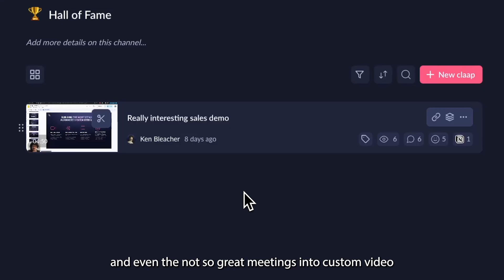Do Your Sales Coaching in Minutes Instead of Hours (with Claap)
In this tutorial video titled "Do Your Sales Coaching in Minutes Instead of Hours (with Claap)," we'll explore how Claap can help you achieve more impactful coaching outcomes in less time. With Claap's streamlined approach to sales coaching, you can expect to see tangible results without sacrificing hours of your valuable time.

We'll delve into the practical aspects of using Claap to optimize your coaching workflow. From recording sessions to analyzing performance metrics, Claap empowers you to identify areas for improvement and provide targeted feedback efficiently.

By leveraging Claap's tools and features, you'll be able to focus your coaching efforts where they matter most, leading to enhanced sales performance and productivity. Say goodbye to lengthy, ineffective coaching sessions, and hello to a more results-driven approach with Claap.